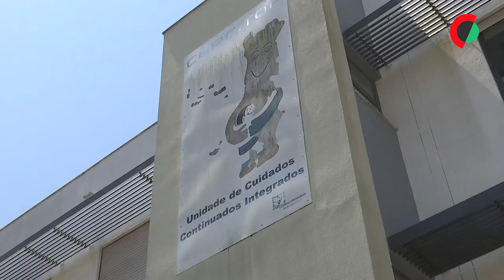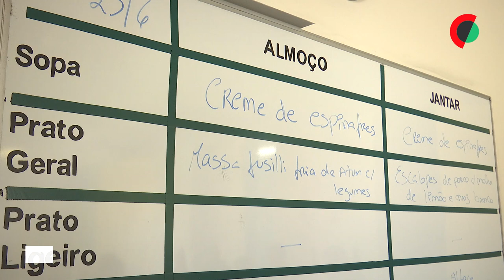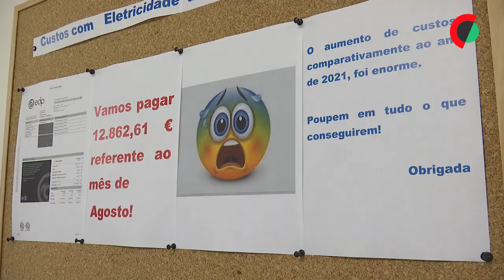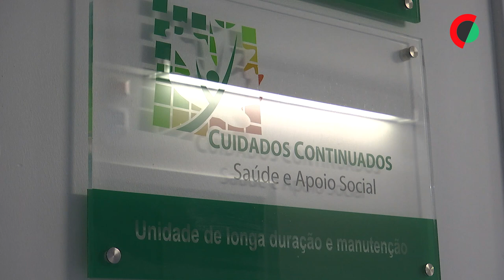Unidades de cuidados continuados queixam-se de burocracia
Responsáveis de unidades de cuidados continuados queixam-se de estar sobrecarregados com tarefas burocráticas relativas ao dia a dia de utentes que têm a seu cargo por decisão judicial, porque não têm família nem autonomia para tomar decisões.